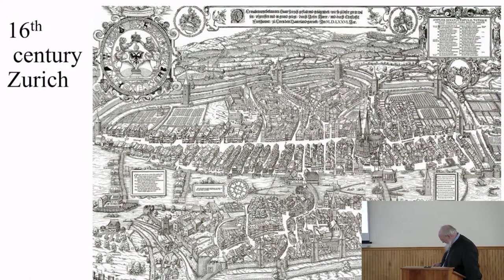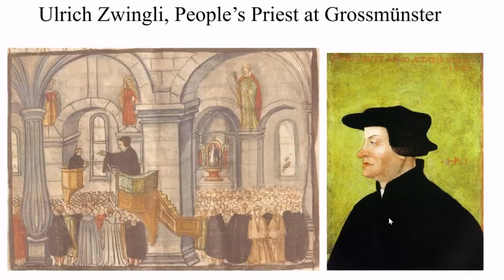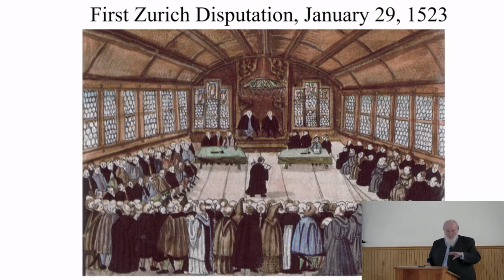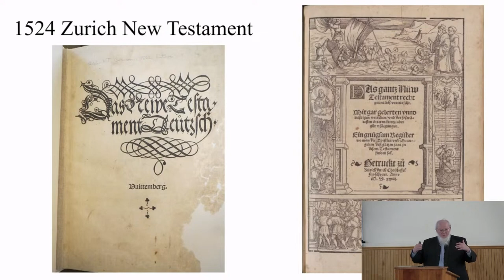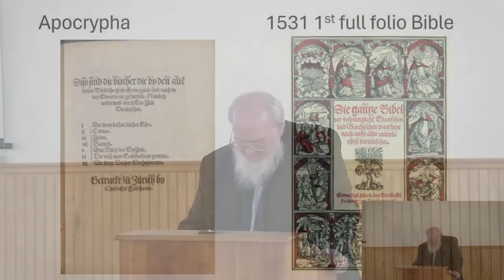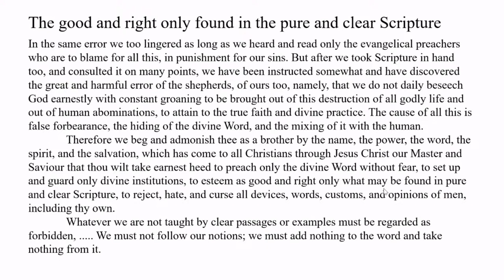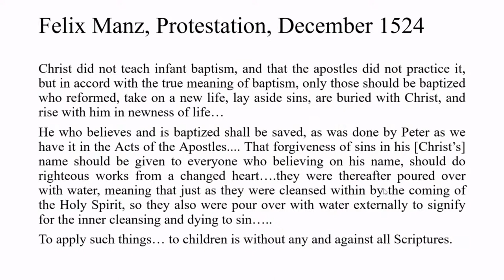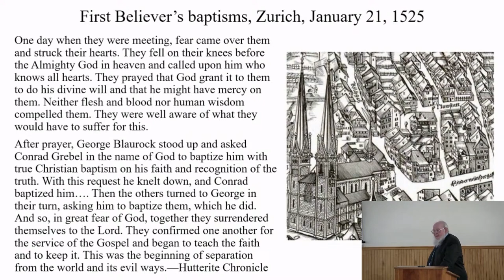Beginning of the Believers' Baptism - History of the Anabaptists Part Two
SCF - Series by Edsel Burdge